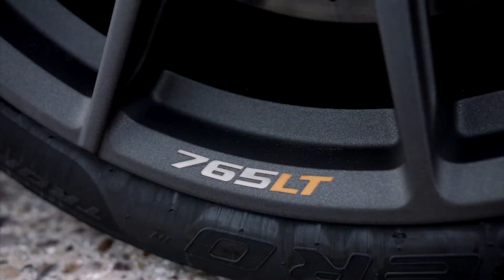McLaren 765LT Nardo Orange Interior Exterior